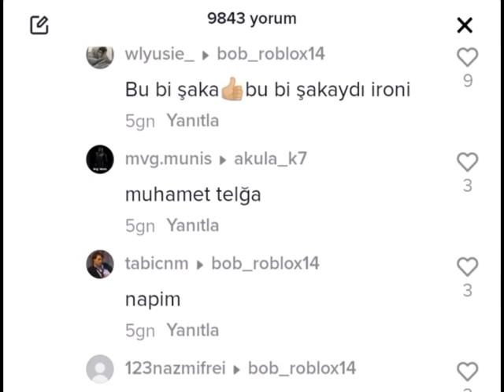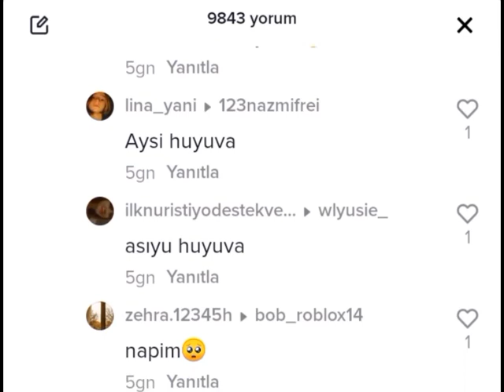Şu sıralar akım olan komik sesler